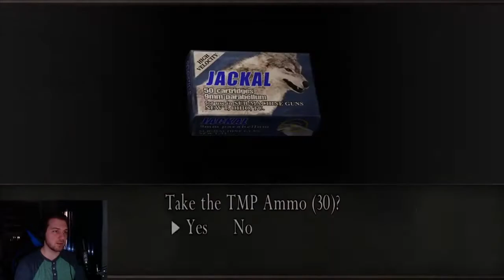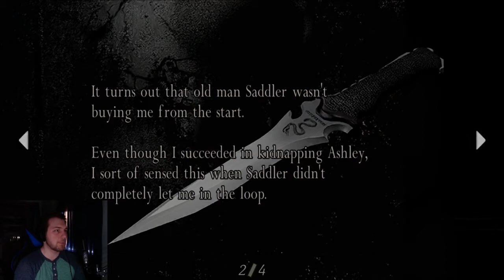Resident Evil 4 Playthrough (Pt. 23)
This is my first time playing RE4, so come join me on this adventure to save the presidents daughter!